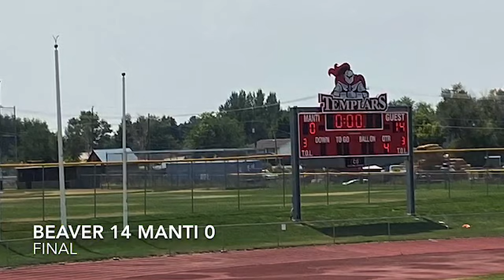Beaver@Manti Highlights 2020